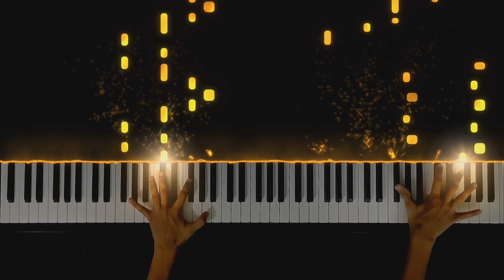Coffin Dance (Astronomia) Piano Cover and Tutorial by Abhi Joshi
I tried to arrange this in such a way that all keyboardists and pianists can play this fun tune! It starts with a very easy variation and starts building up till the end. I hope you like my arrangement of this trendy meme music which has caught the world in such troublesome time :)

Thank you Rousseau, Twoset Violin, Kassia, Linkin Park, Alice Sara Ott, Lang Lang and a million other musicians for inspiring me to do what I like to do.

Piano: Yamaha Clavinova CLP - 635
Camera: Realme X2
Softwares: Cubase LE 9.5, SeeMusic and Adobe Premier Pro CC 2018